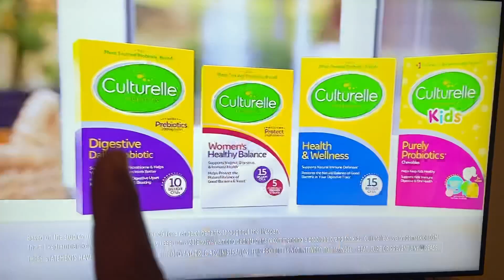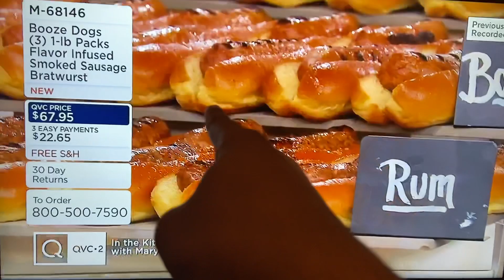Some Cooking Show Is Popping Up On Every Channel I Watch!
For real though, why does it keep popping up this is starting to annoy me!